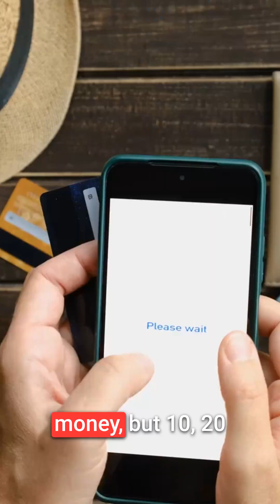Can AI Replace Your $30/Month Subscriptions?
Linktree raised their prices by 60%, which got me thinking about all those small subscriptions that quietly drain hundreds a month. Most of us barely use 10% of these tools' features, so I'm building free alternatives with AI starting with the most popular ones like Linktree, Typeform, and Feedly.